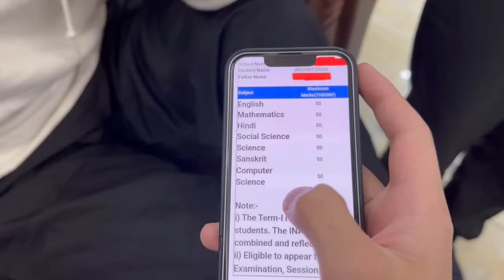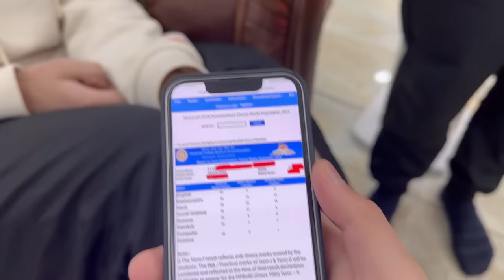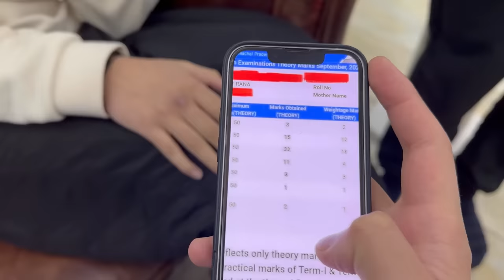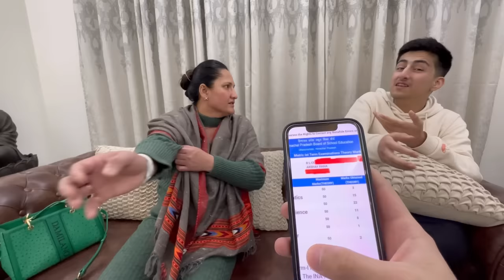Sunny Exam Mai Fail Hogya Mummy Ne Bhot Mara😂